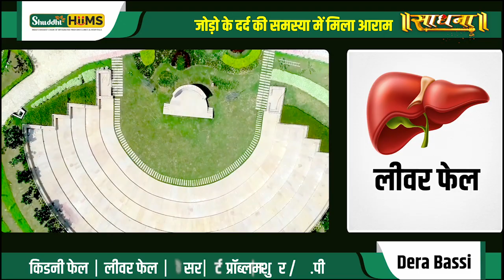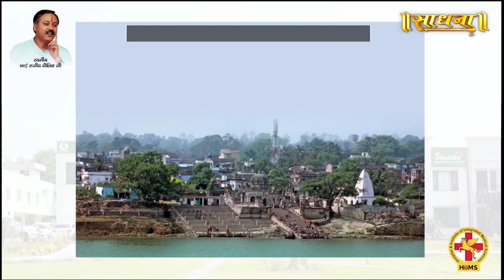जोड़ो के दर्द की समस्या में मिला आराम | Acharya Manish ji | Sadhna TV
Thanks.